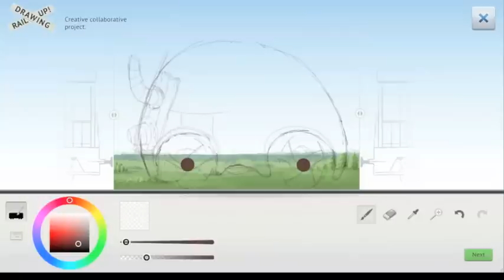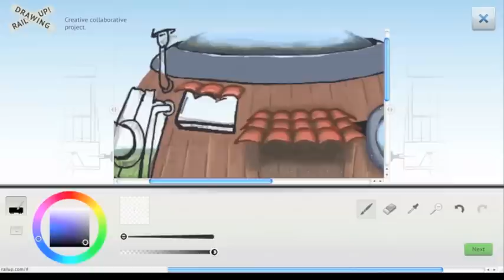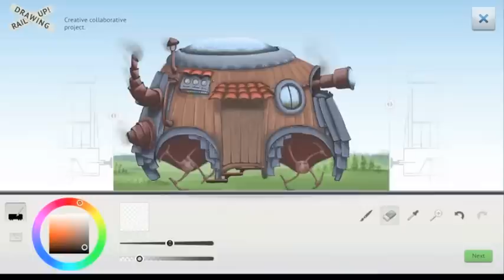Drawing Howl's moving carriage on railup.com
Feel free to sign up and draw your own train car!

This one was inspired by Howl's Moving Castle movie.

RailUp is a brand new creative collaborative project where people around the world are building the most beautiful and creative train by adding their train cars.